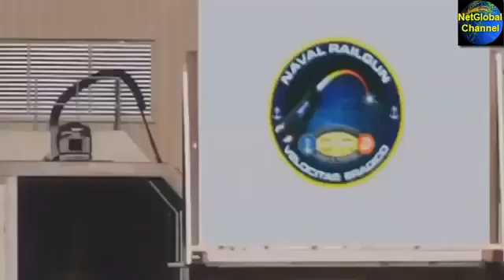미 해군 슈퍼무기 (레일건) 사거리 160Km이상을 마하 7의 속도로 탄두발사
미 해군 슈퍼무기 레일건은 사거리 160Km이상을 마하 7의 스피드로 탄두를 쏜다. [참고] 시청자가 뽑은 상위 50, 최다 조회수 인기 동영상 리스트.

[앵커] 미군이 총알보다 훨씬 빠른 속도로 원거리 표적을 파괴할 수 있는 미래형 무기 '레일건'을 처음 공개 시연했습니다. 탄약이 아닌 전자기력을.